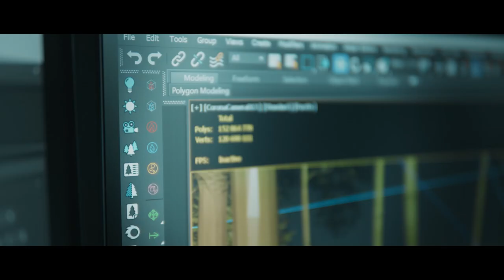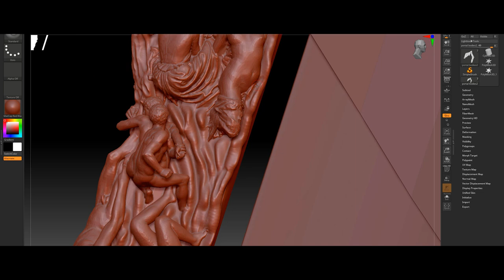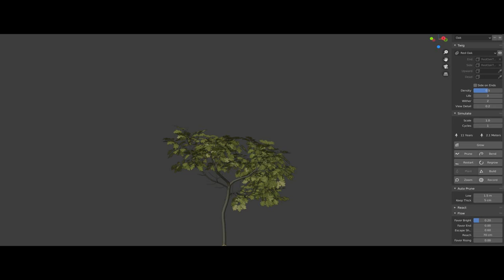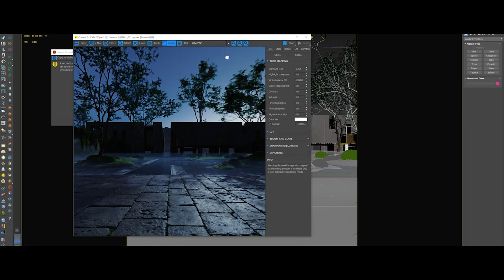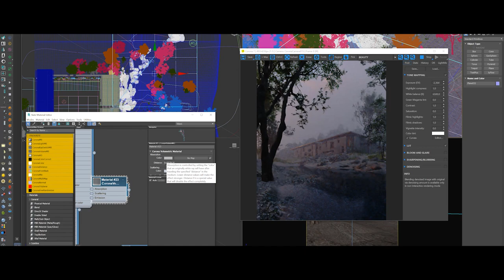CommonPoint - 24 Hours of Chaos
In case you missed us live, here is our presentation for 24 Hours of Chaos Show 12!
We talk about our story so far and give a sneak peek at our future plans. We hope you have a good watch!

Chapters:
0:00 - Introduction
0:28 - Story
1:25 - About us
2:49 - "Scorn Of Men"
3:43 - Blog
5:00 - Coming Soon
6:38 - Thank you

Music used (Premium Beat by Shutterstock):
Influencers by FASSounds
Memory Mate by Kyon
Dark Vision by Oliver Lyu
Free Radical by Gyom